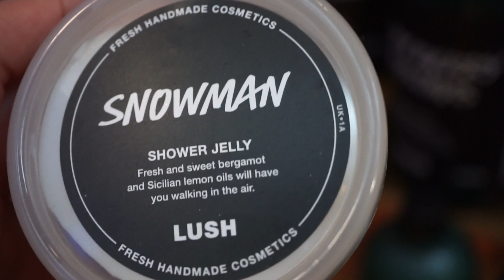Lush Snowman Shower Jelly | TheBeautyJournals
-- Don't forget to increase the quality to HD! --

Hi everyone!

Whilst I was at the Lush Creative Showcase 2017 I managed to film some clips of all of the new Christmas and Halloween products.

As I don’t have a blog I decided it would be helpful to post short clips of all of the products I was able to film so that if you want to know more about what a product looks like before you decide to purchase it you can watch these videos.

This video is on the Snowman Shower Jelly which is on sale for £4.50.

I’ll probably upload a few of these a day as there are so many products!

‘Do you smell carrots? There's no need to wait for a white Christmas to build a snowman; this frosty, fruity little chap is ready to lather up whatever the weather. Carrageenan seaweed is gentle on the skin, while glycerine helps this playful wobbler glide over your body, leaving it soft and clean. Wobble all over wet skin for gentle cleanses (or pop into the freezer for extra frosty washes). Buchu, bergamot and Sicilian lemon oils give a sweet, spring-like fragrance to lift your mood sky high and leave you walking in the air.’

I also have a video on all of the new Lush Christmas and Halloween items which were at the showcase which you can watch here:

I hope you enjoy the video and let me know if you have any questions on any of the products. I have lots more footage from the Lush Creative Showcase 2017 which I’ll upload over the next week or so along with a haul of everything I got.

If you are interested in trying these glasses for yourself, the link above will take you to their website where you can enter your email to be sent your own unique code for a buy one get one free offer.